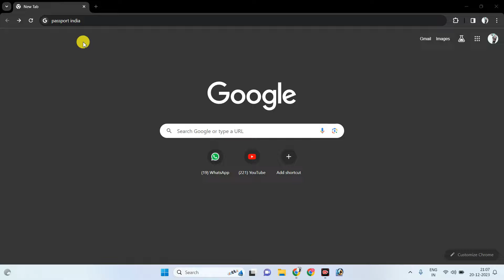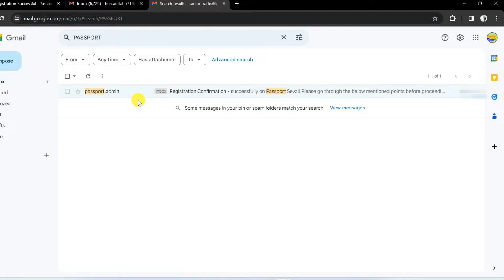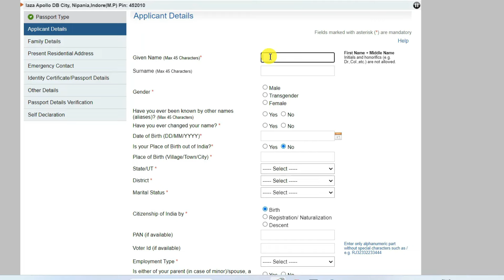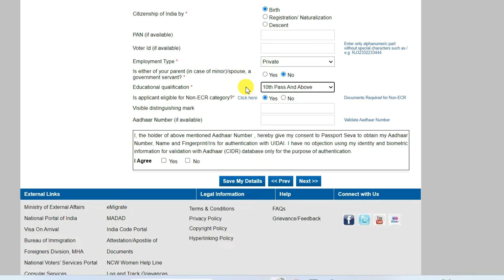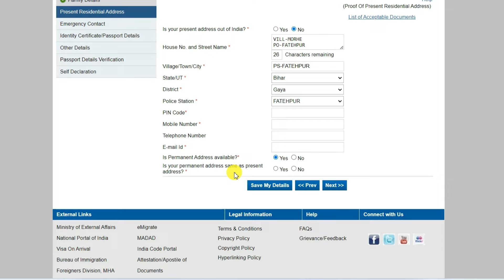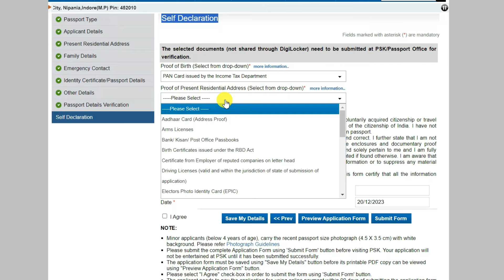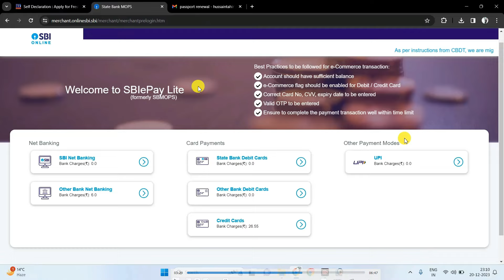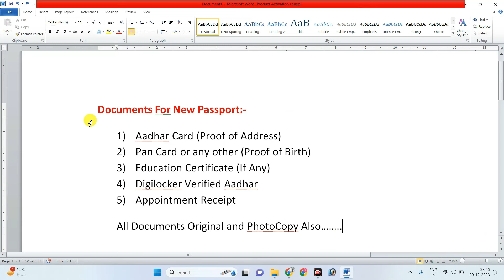Passport Apply Online 2024। Passport Kaise Banaye। New Passport Apply Online। Latest Process 2024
In this video I talk about How to Apply Passport Online in 2024. New Passport Apply Online 2024 with Latest Process.
Passport Kaise Banaye। 2024 me Naya Passport Kaise Banega
Other Social Media Handle:-
Chapters :-
0:00 Introduction
1:30 Registration कैसे करे
4:50 Login कैसे करे
16:47 Appointment
19:15 Document Details